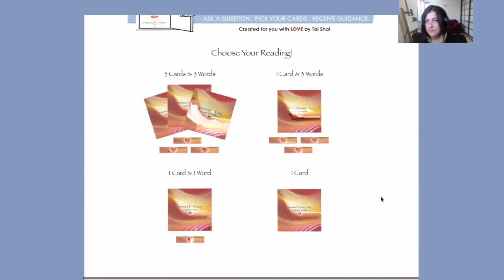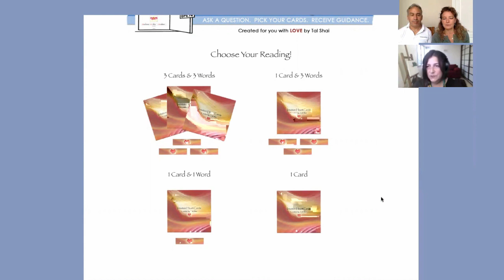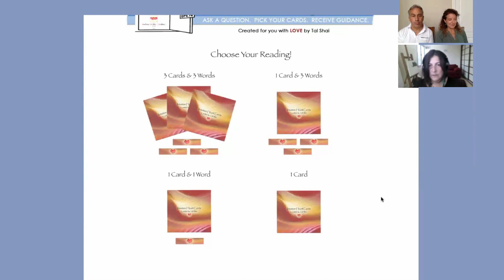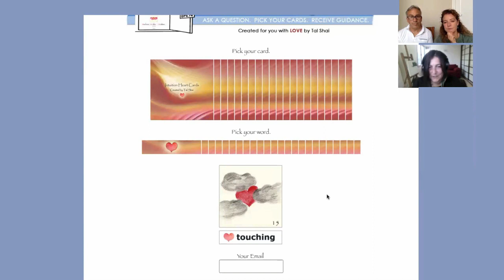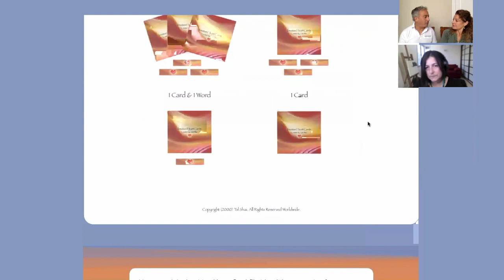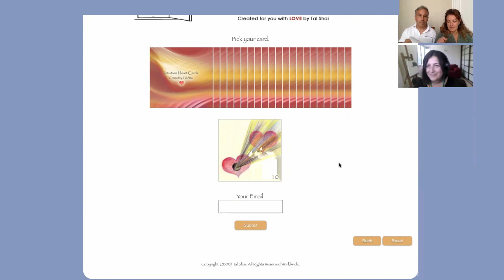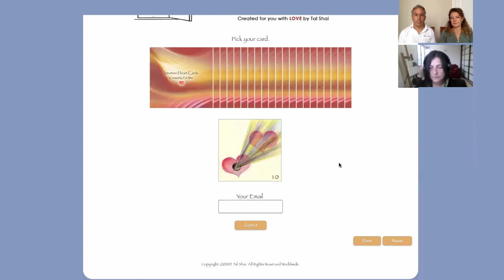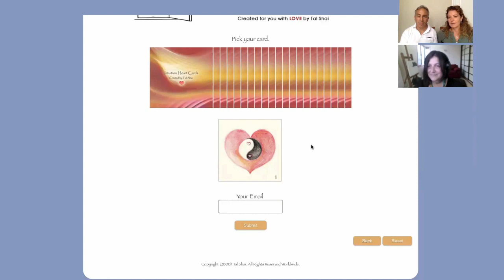Intuition Heart Cards - Session with Brandee and Eric / Mastering Relationship Sacredness Summit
Tal Shai, creator of The Intuition Heart Cards, accompanying guidebook and online training programs, designed this interactive tool designed as a gentle and effective way to explore relationship with self, source and others.

Tal offers private Intuition Heart Card Sessions as well as experiential online group workshops and trainings. to begin your intuitive journey.

This interview session was aired on The Mastering Relationship Sacredness Summit (Aug 2021)